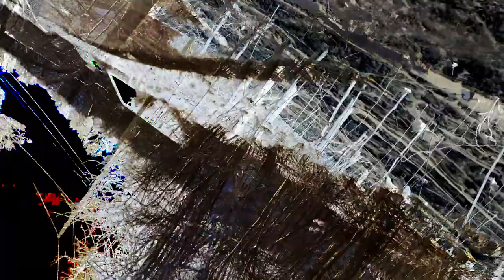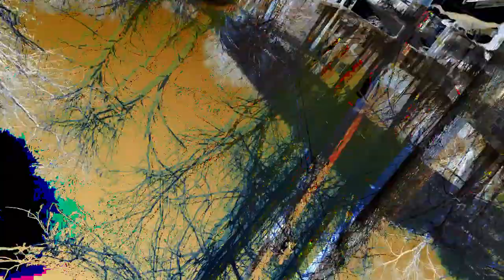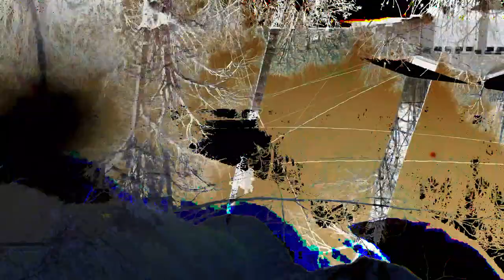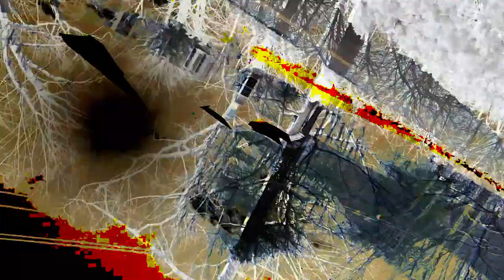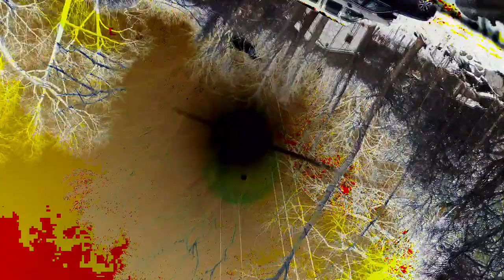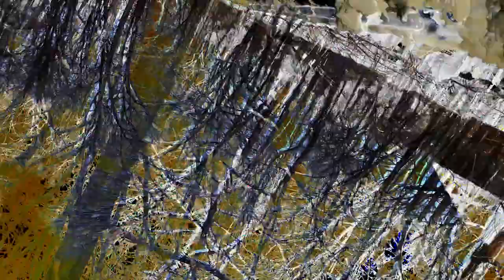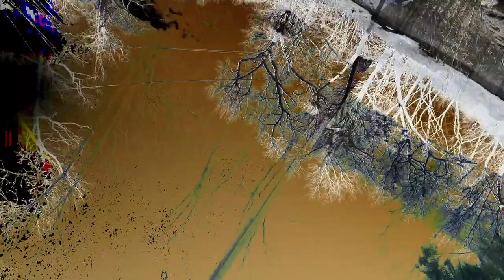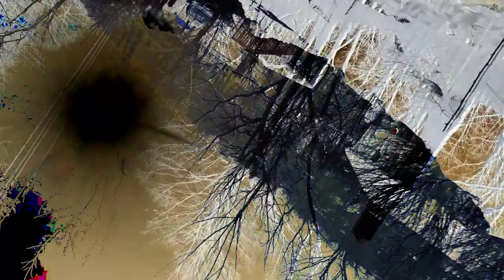[EPILEPSY WARNING] Movie 24 02 27 05h42m44s